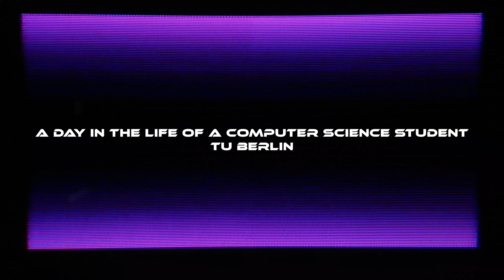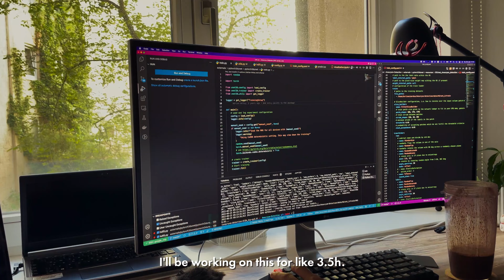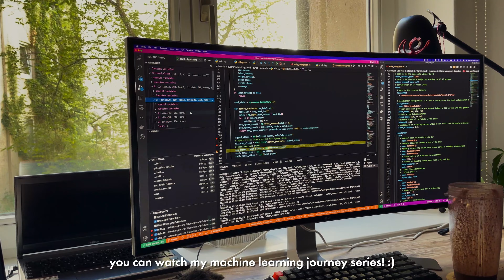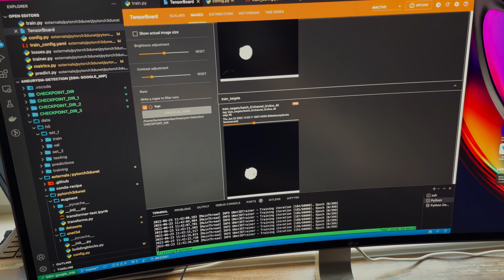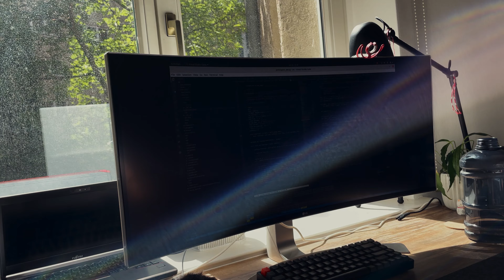A Day in the Life of a Computer Science Student [TU Berlin]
Hey guys, today I wanted to show you what a day in my life looks like from the point of view of my student life.
I have another day in the life video where I do the same but I there showcase my day as a machine learning engineer or research student:

📺 My monitor
🖥 Newer version of monitor
⌨️ Keychron K2
🖱 Logitech MX Master 3
💾 SansDisk SSD
📋 Whiteboard (alternative
🏗️ Cable management rack